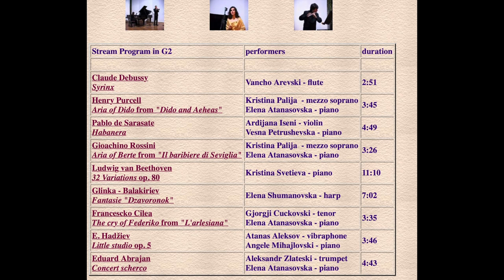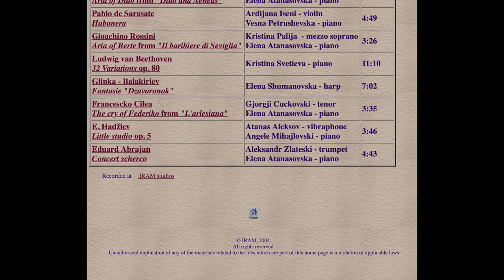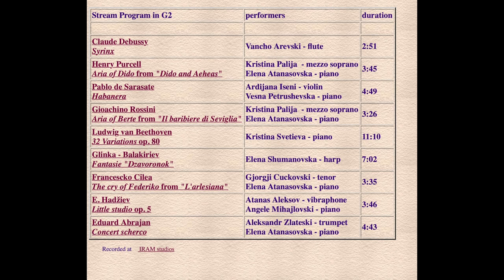IRAM/BuzAr recordings of UKIM FM students (2004): Pablo de Sarasate – Habanera Op.21 No.2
Ardijana Iseni – violin
Vesna Petrushevska – piano
UKIM FM Concert Hall, December 8th, 2004
Video and photo inserts from IRAM Chronicle Movies